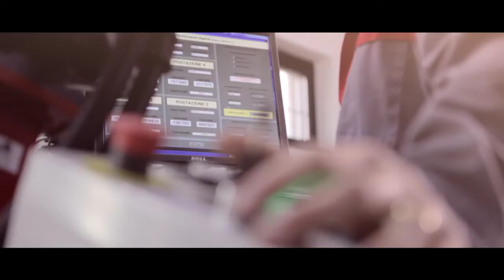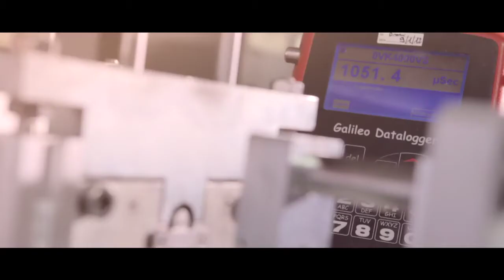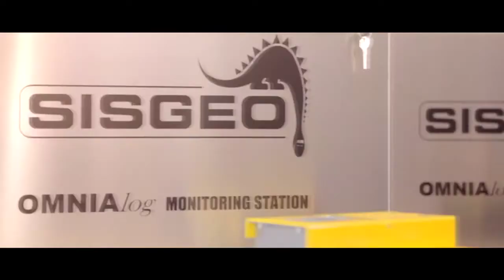OLD SISGEO CORPORATE - Geotechnical instruments and structural health monitoring (2013)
Sisgeo specializes in design, manufacture and installation of high-precision measuring instruments for civil and geotechnical engineering applications.
SISGEO was founded in 1993 inheriting the abilities of “SIS Geotecnica”, leading company in Italy in the geotechnical field. Over the years, SISGEO has distinguished itself among the international excellences thanks to a tight and highly motivated working group, who devoted itself with passion and creativity to design and manufacture high quality instruments to meet the broader needs in the field of civil engineering. Experience is the solid foundation from which we start every day to develop our products and services with a constant focus on continuous innovation and attention to the sector’s future needs. Over the years, SISGEO has become a recognized brand for quality, reliability and innovation.

All the information in this video is the property of Sisgeo S.r.l. and should not be used without permission from Sisgeo S.r.l.
Sisgeo S.r.l.

Via F. Serpero 4/F1
20060 Masate (MI) - Italy